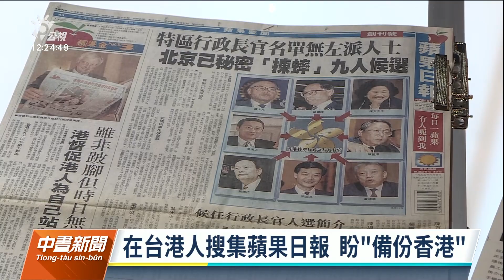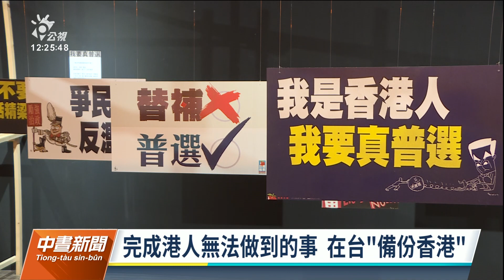在台港人搜集蘋果日報盼「備份香港」 策展團隊全匿名｜20220718 公視中晝新聞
港版國安法生效後，有些香港人選擇離開香港，落腳其他地方，在台灣的香港民眾，花了9個月的時間，蒐集了來自全球香港人所收藏的蘋果日報並備份，希望把香港過往的自由與動盪紀錄下來。